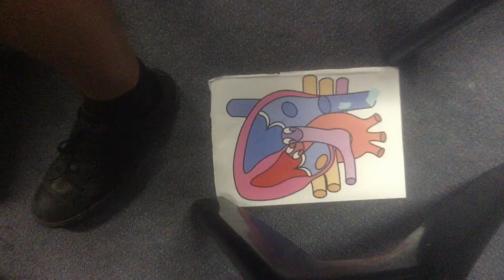What Happens To You’re heart when u eat a McDonald’s Big Mac